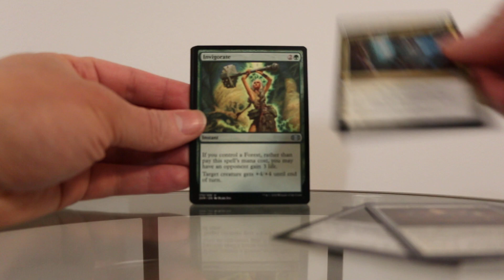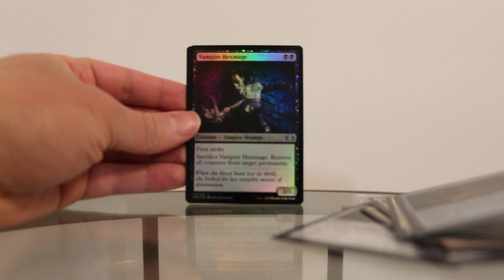Let's Open MTG: Double Masters 1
Sorry for the blurry quality; didn't realize it until it was too late.  But the pack was too epic to not post.